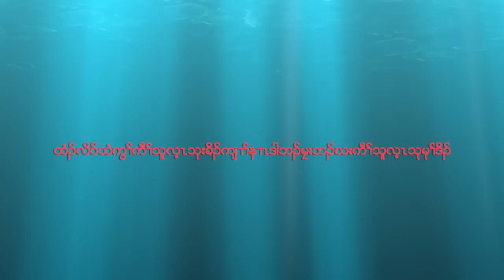Interview General Nerdah Bo Mya about KTLA Goal Please like and share subscribe ￼